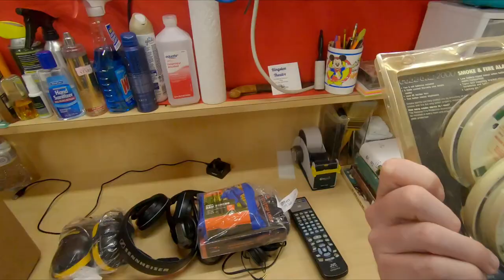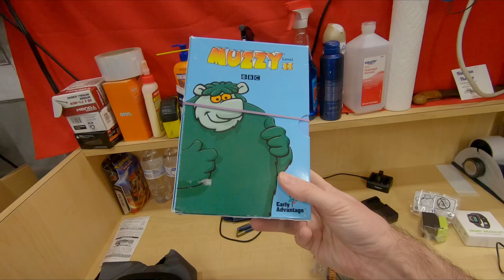What’s In The (Mckyle) Mystery Box + 1700 Sub Giveaway!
3" Handheld Tape Dispenser
2" Desktop Tape Dispenser
2" Tape